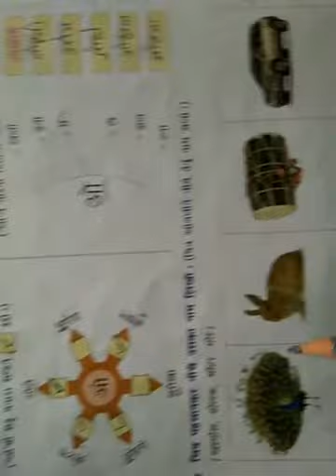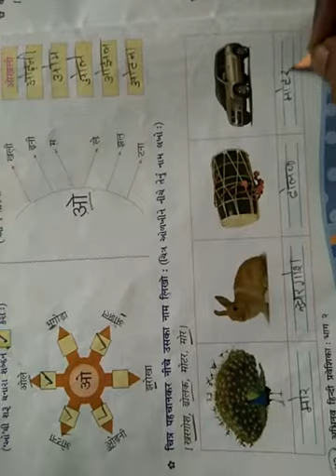कक्षा -2 हिन्दी "ओ" (भाग -1)(ता =29/12/2020)